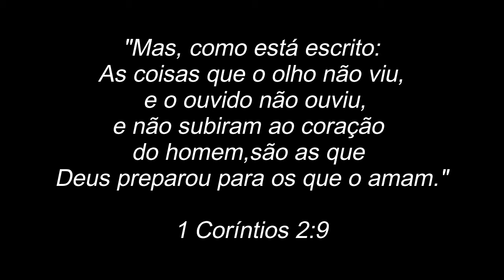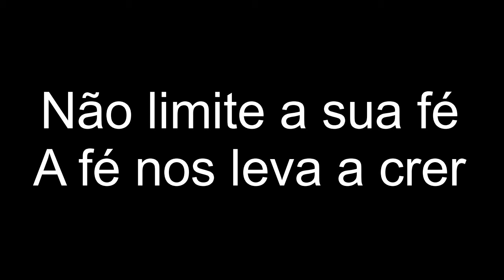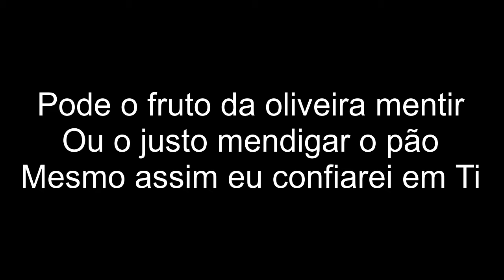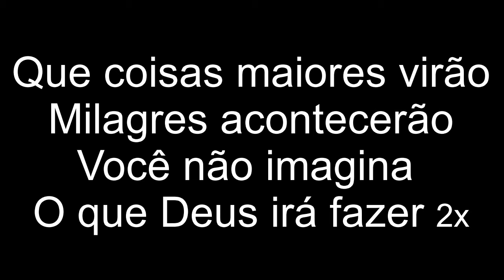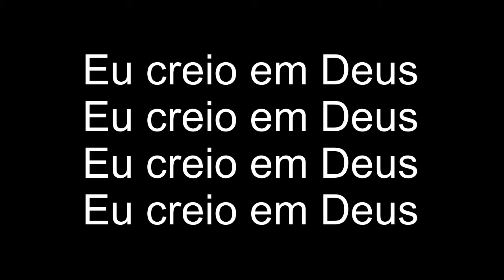Você Não Imagina | Delino Marçal Feat. Midian Lima | PLAYBACK